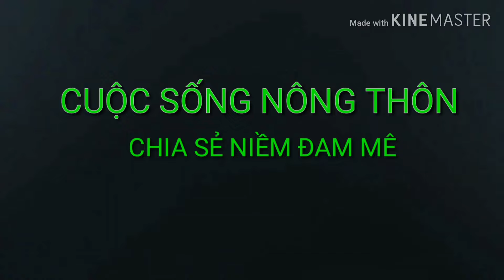Tại sao nên trồng Giống bơ Tết thay cho các giống khác